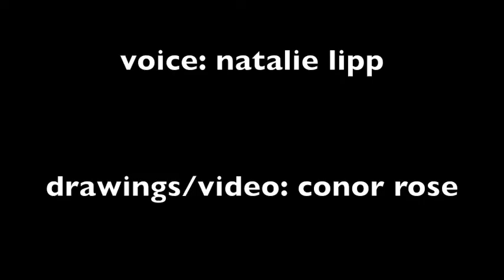Grocery List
voice - natalie lipp
drawings/video - conor rose
"dancing queens" - abba
"shopping" - BNL